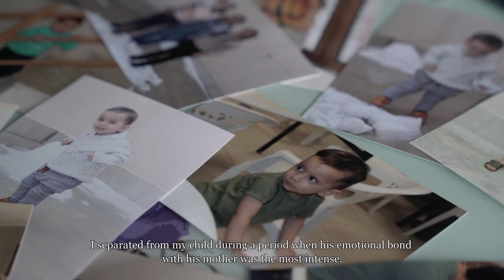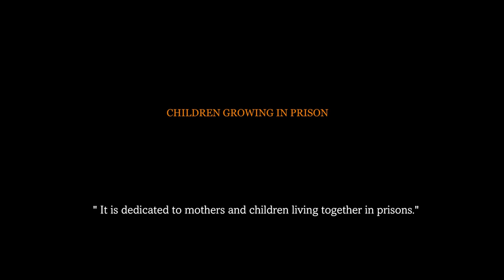CEZAEVİNDE ANNE OLMAK BELGESEL FRAGMANI ┃GERÇEK BİR CEZAEVİ HİKAYESİ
Yasal ve hukuki yollar olduğu halde Türkiye’deki siyasi nedenlerden dolayı cezaevinde anneleriyle birlikte cezaevinin kötü koşullarında yaşamak zorunda bırakılan 0-6 yaş grubu çocukların hikayesini anlatan belgesel, uluslararası 40 festival seçkisi, 10 uluslararası ödüle layık görülmüştür.

Yönetmen: Oğur ATAŞ

HABER LİNKLERİ